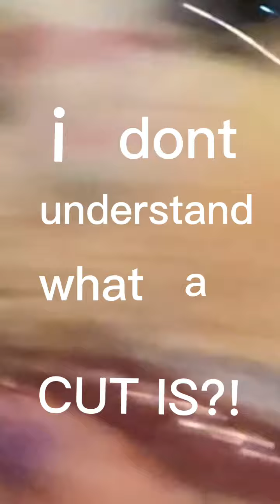A weird time with my cousins... ( IT GETS WEIRD )